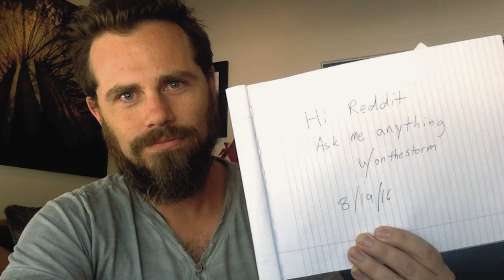Top 10 Forgotten Teen HEART Throbs!